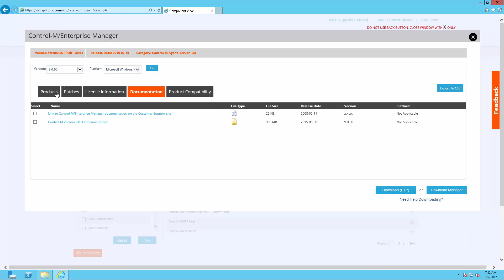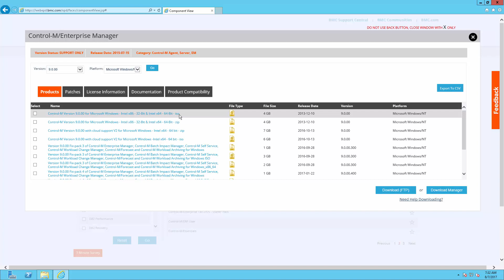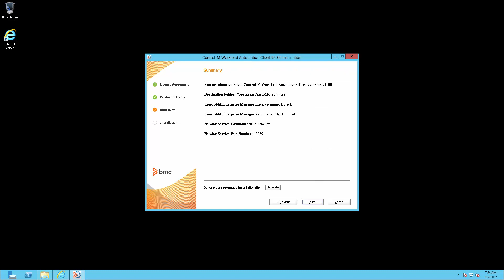How to download and install the Control-M/Enterprise Manager 9 Client